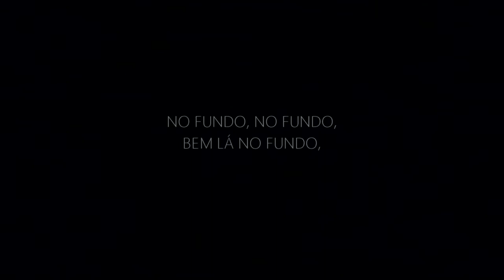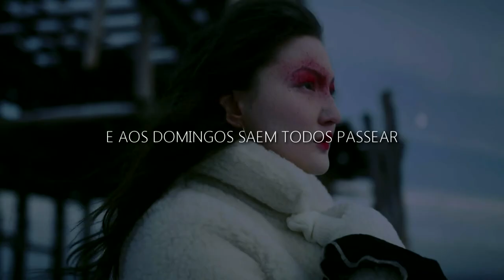Bem no fundo | Paulo Leminski | Sonoridade Literária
Edu Teller apresenta o poema "Bem no fundo", de Paulo Leminski

Paulo Leminski Filho (Curitiba, 24 de agosto de 1944 — Curitiba, 7 de junho de 1989) foi um escritor, poeta, crítico literário, tradutor e professor brasileiro. Tinha uma poesia marcante, pois inventou um jeito próprio de escrever, com trocadilhos, brincadeiras com ditados populares e influência do haicai, além de abusar de gírias e palavrões, tudo de forma bastante instigante. Sob a influência da cultura japonesa, mais precisamente da forma do haicai, de Matsuo Basho, que significa  “hai = brincadeira, gracejo e kai = harmonia, realização”, há destaque para a concisão e objetividade, com seus textos curtos. Leminski era tão influenciado pela cultura japonesa que, além de ser faixa preta em judô, escreveu uma biografia de Basho.

obra

Vídeos novos no Canal SONORIDADE LITERÁRIA todo DOMINGO ÀS 20h.